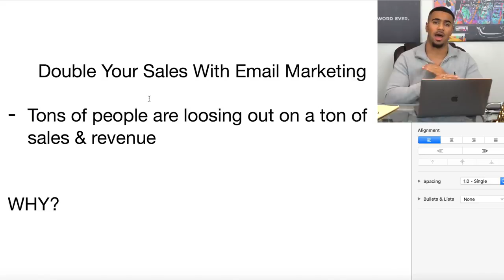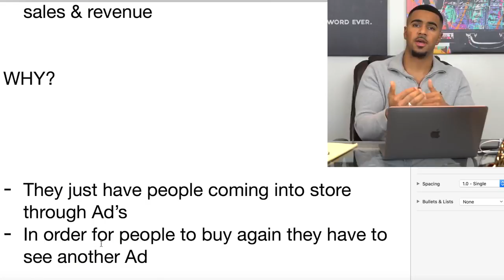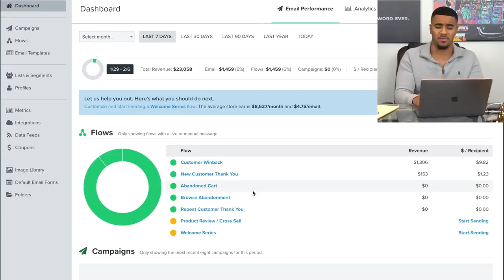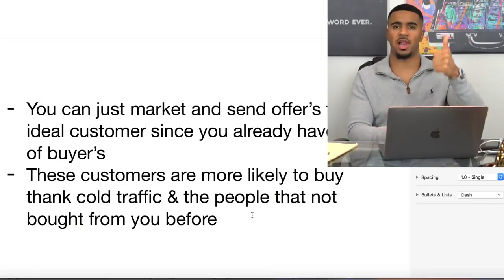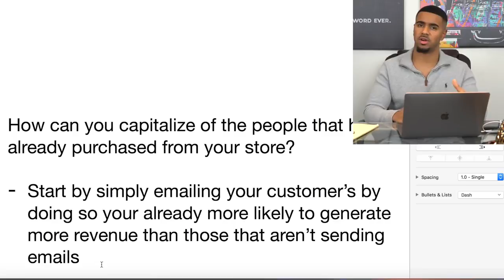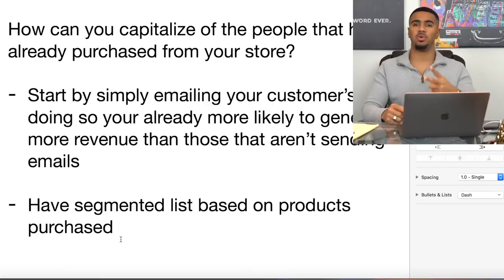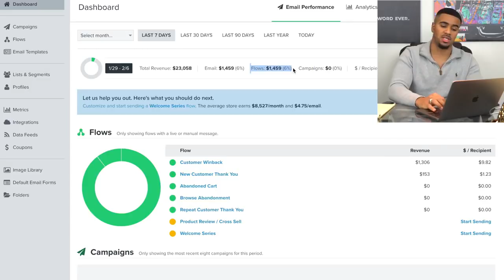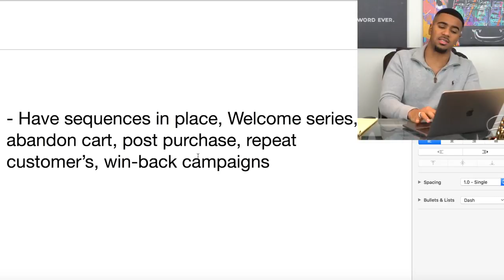Double Your Shopify Store Sales With Email Marketing